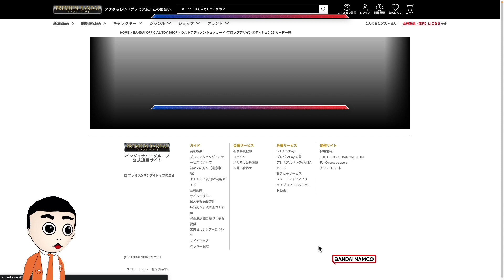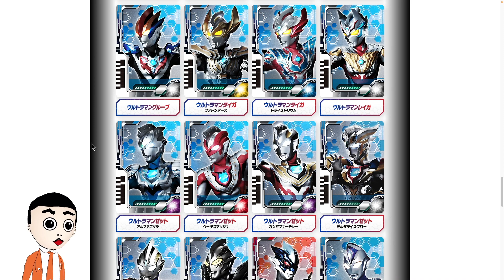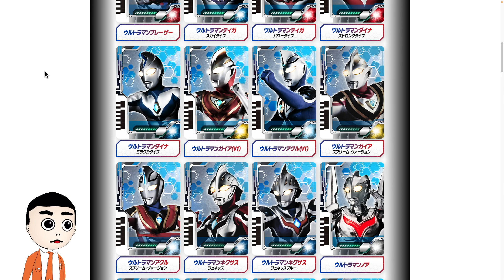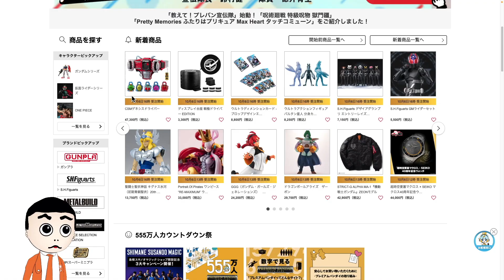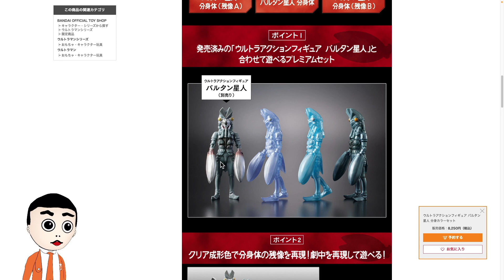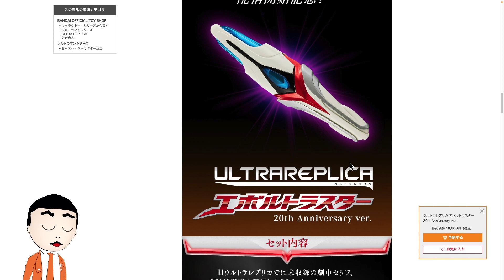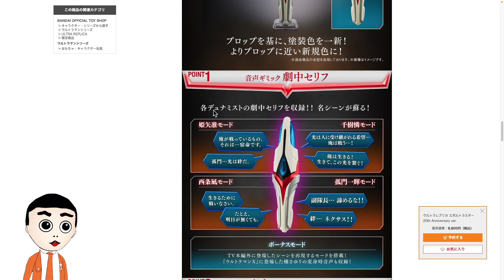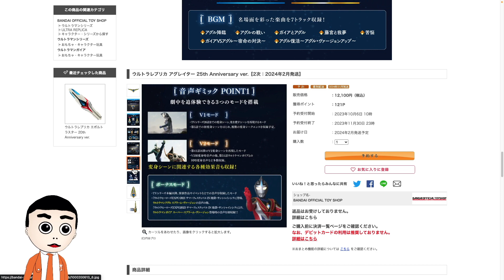【65枚セットカード⁉】プレバンウルトラマン玩具がまたまた来たぞ！【ウルトラアクションフィギュア バルタン星人 ウルトラマンデッカー ウルトラマンネクサス ウルトラレプリカ】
ウルトラディメンションカード -プロップデザインエディション02-| プレミアムバンダイ

ウルトラアクションフィギュア バルタン星人 分身カラーセット| プレミアムバンダイ

ウルトラレプリカ エボルトラスター 20th Anniversary ver.| プレミアムバンダイ

ウルトラレプリカ アグレイター 25th Anniversary ver.【2次：2024年2月発送】| プレミアムバンダイ

2017年Drakirasuサインをウルトラマンメビウス ヒビノミライを演じられたしゅんじさんに制作して頂きました！

【BGM】
甘茶の音楽工房 様
魔王魂 様
DOVA-SYNDROME 様
OtoLogic 様